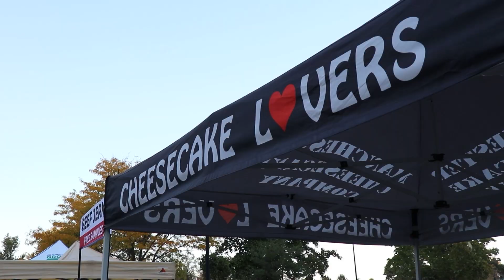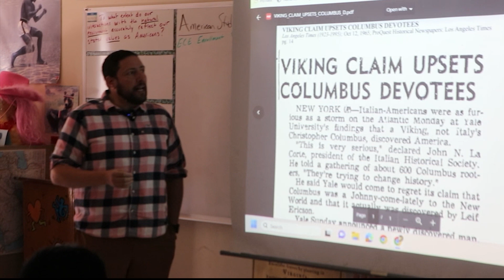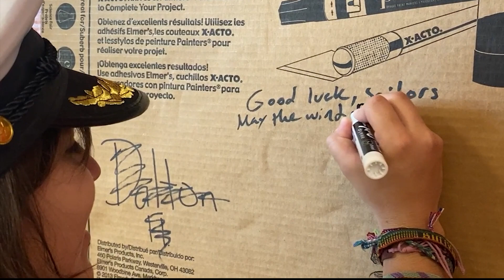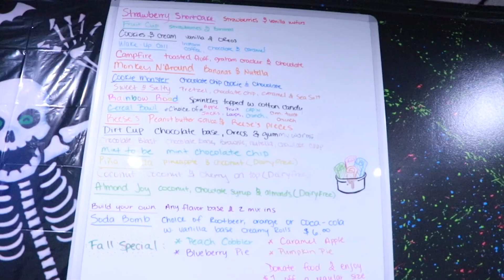The Pulse | 10-18-23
On this edition of the pulse Madison Scott uncovers a local event that at North west park and and Liliana Hernandez discovers what MHS's favorite fall tradition is.